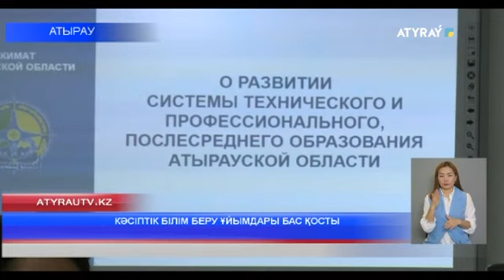КӘСІПТІК БІЛІМ БЕРУ ҰЙЫМДАРЫ БАС ҚОСТЫ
Өңірде Облыс әкімінің орынбасары Жасұлан Бисембиевтің төрағалығымен  2022 жылы техникалық және кәсіптік білім беру ұйымдарында жүргізілген және 2023 оқу жылында атқарылатын жұмыстар туралы  жиын өтті. Бас қосуға облыстағы  24 колледж директорлары мен Облыстық білім беру басқармасының басшысы  Гүлнар Садуақасова қатысты. Толығырақ бейнематериалда.